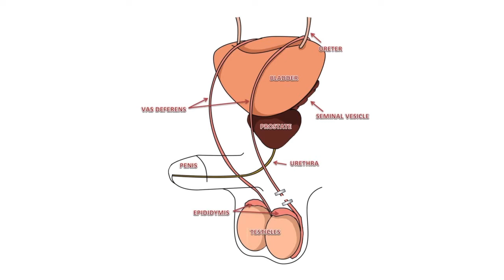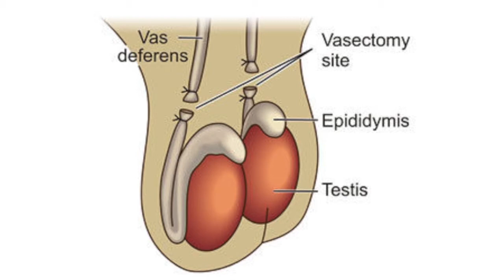La Vasectomia- En Planificación Familiar la Mejor Opcion Del Hombre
Este video se trata de las responsabilidades del hombre a sus esposas, sus hijos y sus comunidades y la importancia de la planificación familiar. Explica que es irresponsable tener demasiados hijos y que niños no deseados son condenados a una vida de pobreza sin esperanza.  Explica exactamente lo que es una vasectomía, sus ventajas y que es un procedimiento fácil, rápido y sin efectos secundarios. Paul Martel, Presidente de Fibuspam, comparte su propio testimonio de su procedimiento hace 35 anos y cuan positivo fue la experiencia para el, su esposa y sus hijos.